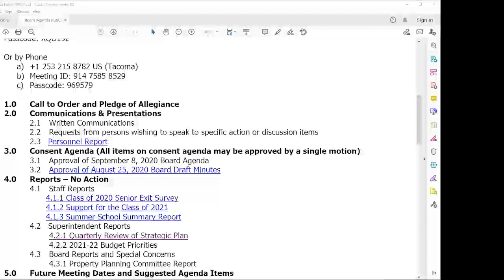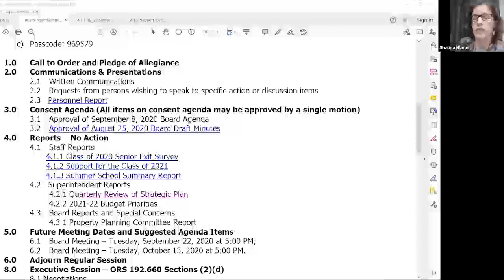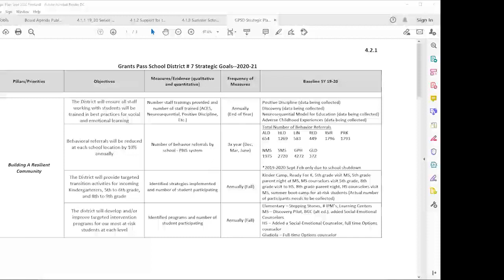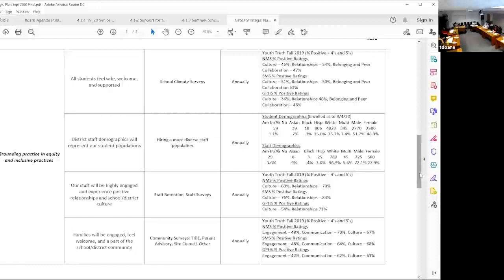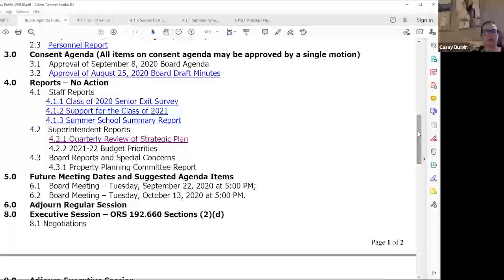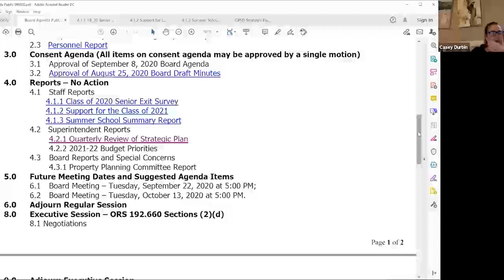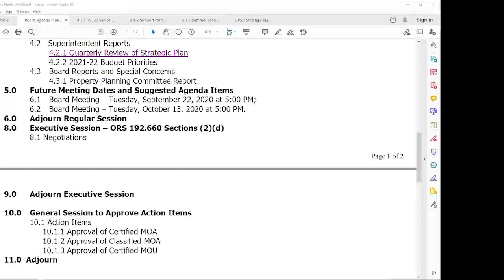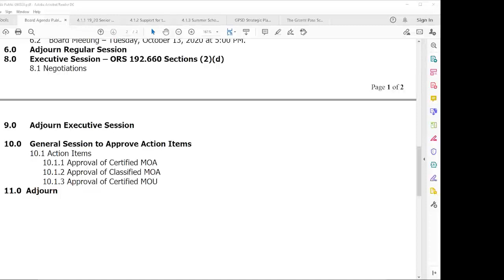2020 09 08 GPSD7 Board Meeting